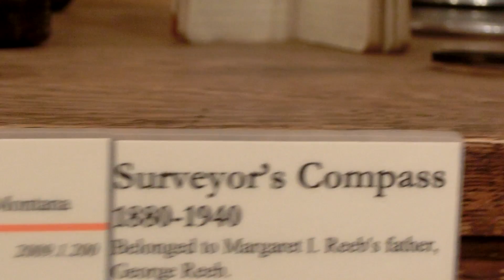Vintage Kodak Camera Cooke City MT Museum Yellowstone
The Coolest small city in US
CIMG7500 Vintage Kodak Camera Cooke City MT Museum Yellowstone